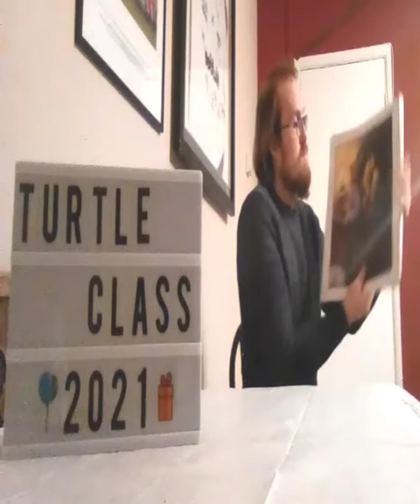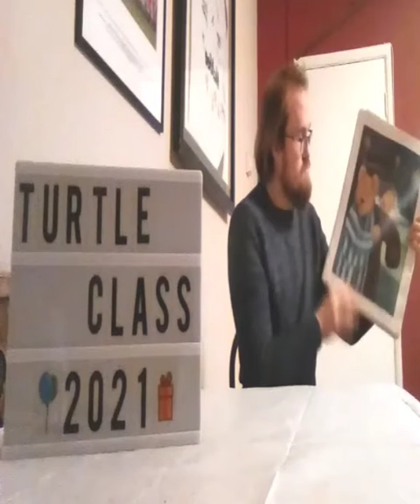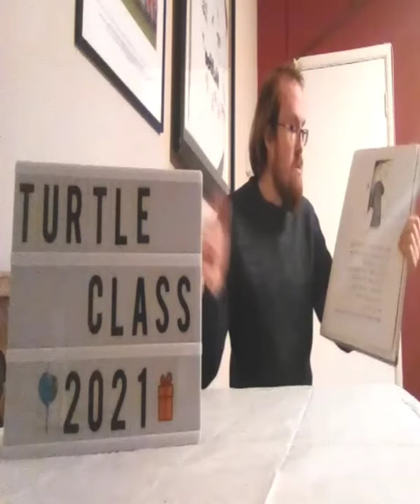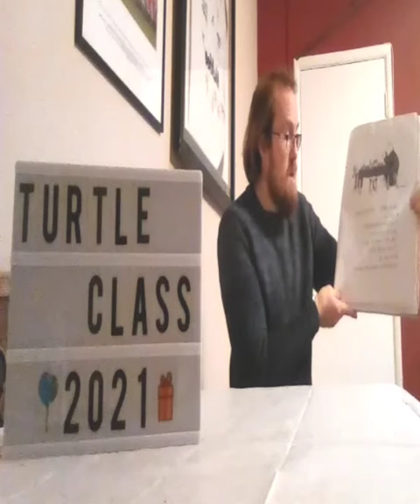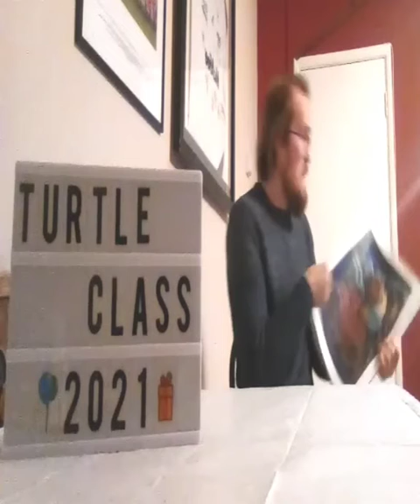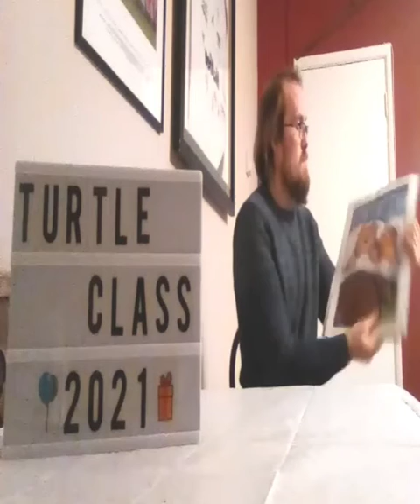Peace at Last - Turtle Class